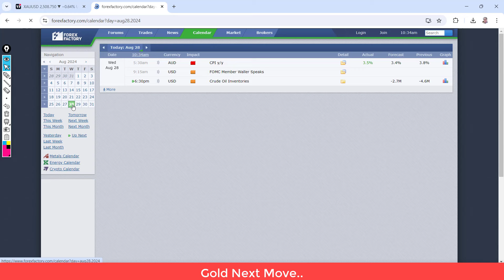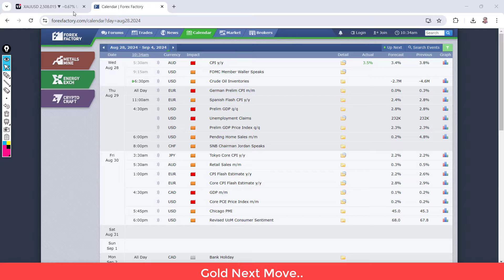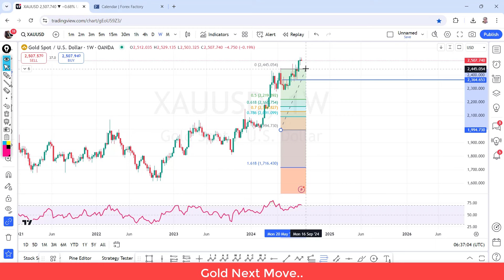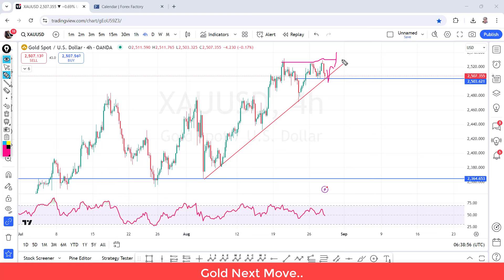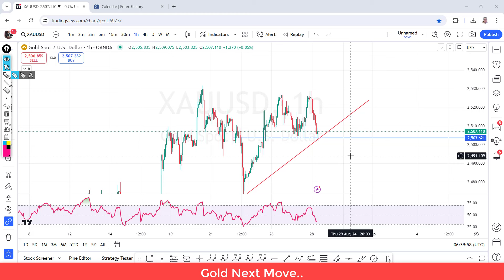Gold Next Move | 28 - 30 August 2024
Recommended Brokers 👇
Our Groups 👇
وسیر فاریکس یوٹیوب چینل صرف تعلیمی مقاصد کے لیے ہے۔ ہم اس تعلیمی چینل "وسیر فوریکس" پر کسی بھی خاص بروکریا فائننشل کمپنی کے ساتھ کام کرنے کا مشورہ نہیں دیتے اور نہ ہم سے بروکرز کے بارے میں کوئی رائے لی جائے اور نہ ہی ہم کسی بھی قسم کی زمہ واری لیتے ہیں، کسی بھی فائننشل کمپنی کا اس چینل کے ساتھ تعا ون کوصرف   ایک ٹی وی چینل پر چلنے والے کمرشلز جیسا سمجھا جائے ، کسی بھی مالیاتی کمپنی اور بروکر کے ساتھ کام کرنے سے پہلے اپنےملک کے قانون کومد نظر رکھیں اور اس کی مکمل چھان بین کرنا آپ کی زمہ داری ہے